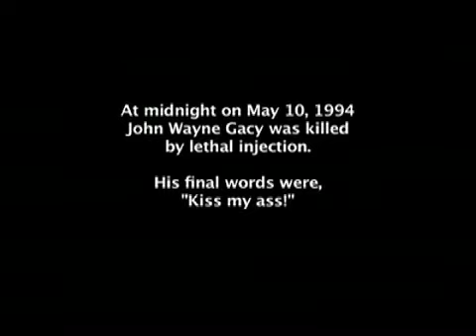Life of John Wayne Gacy - Spoof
A school project about the life of John Wayne Gacy.  Number two in a series of Historical Newscasts by BJD News.

Extremely edited for time constraints on YouTube.